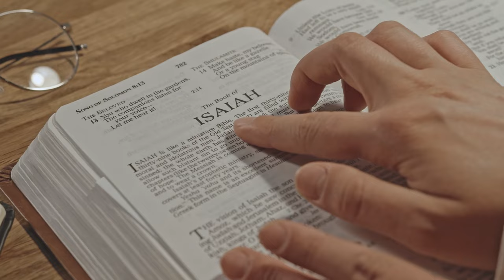Did Ringo TV Reactions Really Expose Pastor Dowell Or Himself?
Join us as we dive into the controversy surrounding Ringo TV Reactions and his recent videos. Find out the truth behind the drama and decide for yourself!